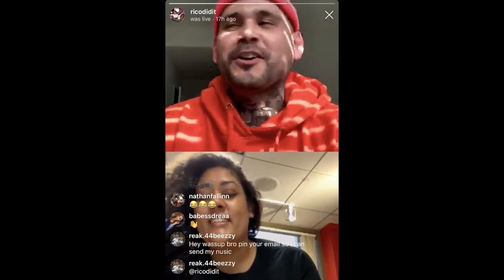Travel Vlog: with DaBaby, Megan thee Stallion, Yella Beezy - Chicago WGCI Big Jam & KIRK Tour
The homies are back together! 3 Artists I've constantly ran into and just became cool with are DaBaby MegantheeStallion and YellaBeezy and wouldn't luck have it, that all three of them were on the WGCI BigJam show in Chicago! 107.5 WGCI is our sister iHeartRadio station so I flew in to support the family and hang with Baby Meg & Beezy before the year ended. Afterwards, I was planning on going to Dallas to see Baby's last show of his KIRK Tour, since he wasn't coming to Houston -- but it all kinda worked out for one jam packed weekend, living on a plane and drinking at airport bars. Merry Christmas!